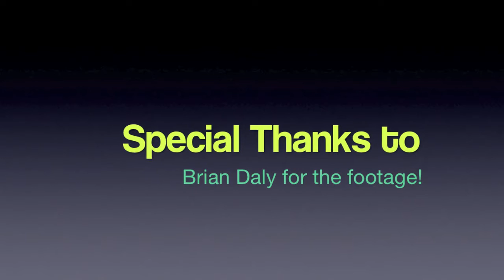The TUMBLER Driving on the road (actual footage)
READ: One of the engineers behind the Tumbler contacted me and gave me some footage to post of the car! It was built in Florida. The video was a test drive at Wickham Park in Melbourne, Florida. Hope you enjoy! More to come!
That is a link to Forest's YouTube page he makes most of the music I put in my videos so check him out!